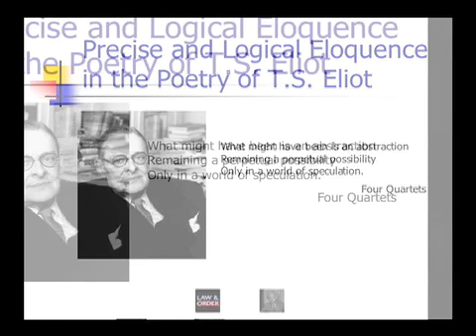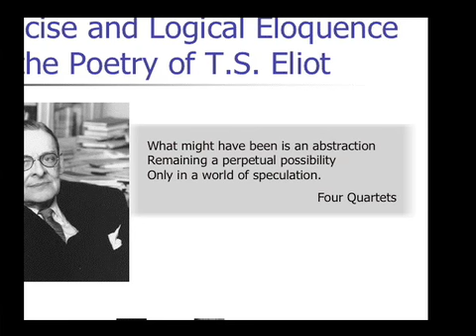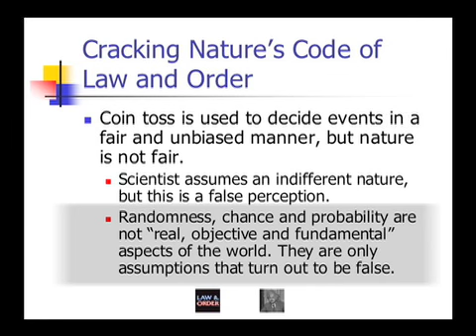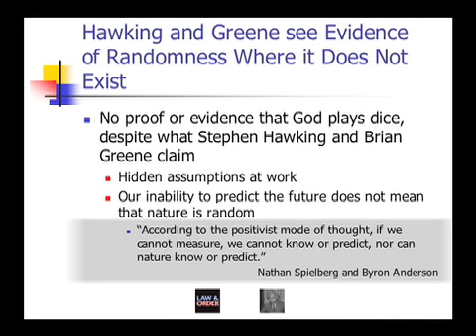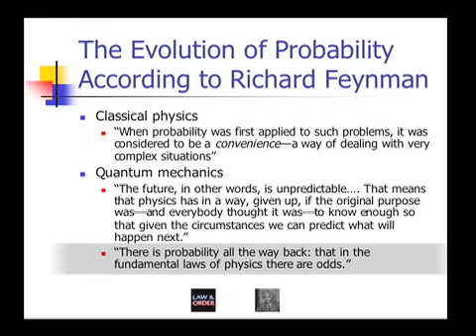God Does Not Play Dice (3 of 7): Our Inability to Predict Does Not Mean That Nature is Random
An exploration of the origins of chance and probability and the importance of prediction in science.